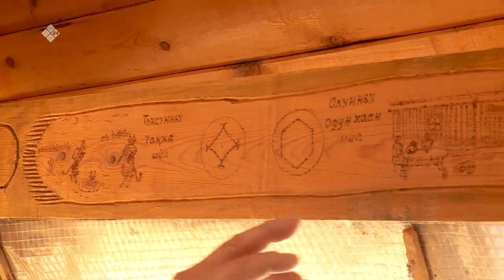«Тиэргэн» биэриигэ: Нам ыалыгар Эверстовтарга ыалдьыттаатыбыт (02.08.21)